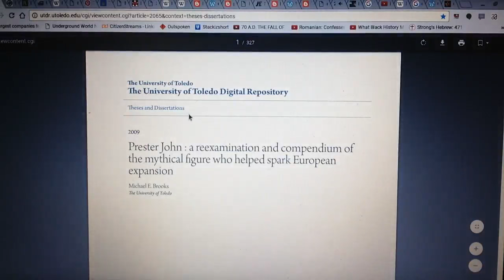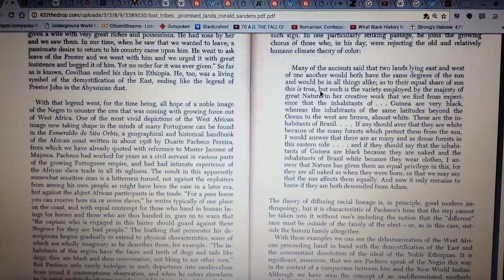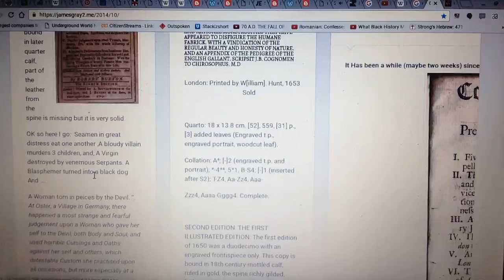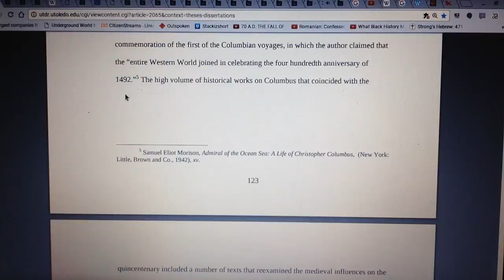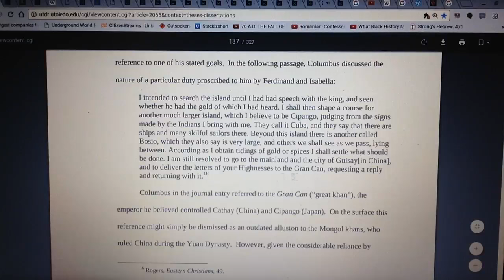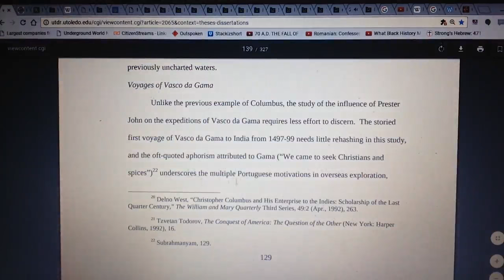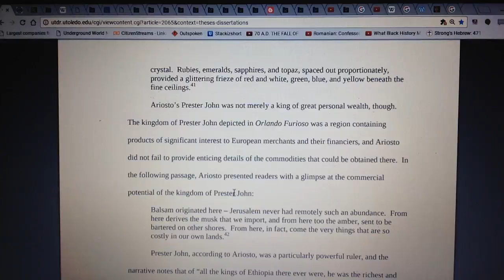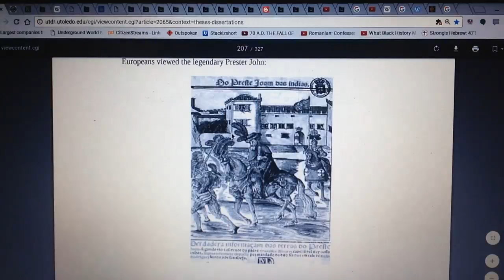kingdrop 2017 | Prester John #20 | Columbus Seeks the "Gran Can" (Prester-Khan) in Farther India